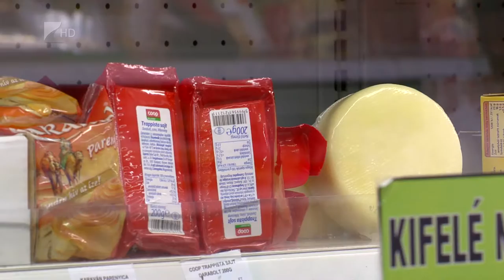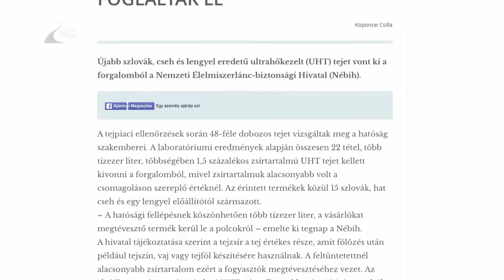A hazaiban bíznak - Kölcsey Tv